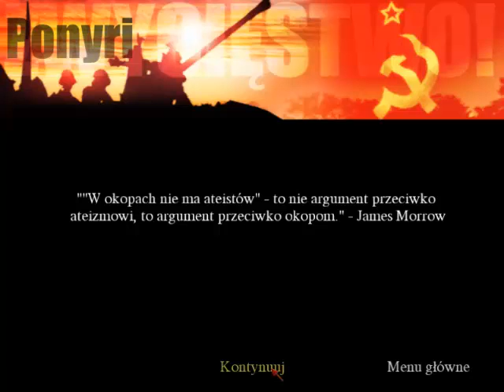Zagrajmy w Call of Duty United Offensive odc. 12 Kursk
Czyli największa bitwa pancerna II Wojny Światowej skrócona do 10 minut akcji.